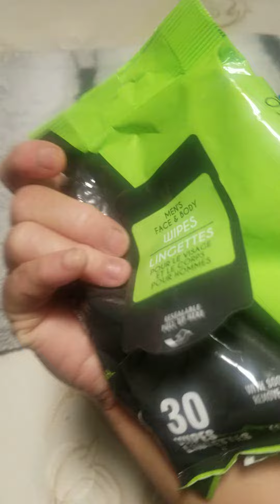What's inside my Baseball backpack Year 2022?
Easton mitt gloves

A450 wilson baseball glove

A600 wilson baseball glove

Franklin limited edition USA baseball gloves

Rawling soft ball

Dollarama baseball ball

men wipes

extra underwear